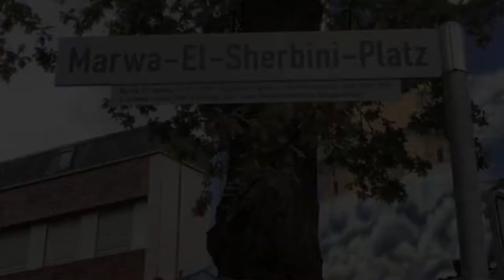Marwa El-Sherbini ||Hijab,s Martyr||Eik Muslim Khatoon Ki Dard Naak Kahani |Shani Ali Tv||Urdu/Hindi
Marwa Ali El-Sherbini (Egyptian Arabic: مروة على الشربينى‎),was an Egyptian woman and German resident who was killed in 2009 during an appeal hearing at a court of law in Dresden, Germany. She was stabbed by Alex Wiens, an ethnic German immigrant from Russia against whom she had testified in a criminal case for verbal abuse. El-Sherbini's husband, who was present at the hearing, tried to intervene. He too was repeatedly stabbed by Wiens and was then mistakenly shot and wounded by a police officer who was called to the court room. Wiens was arrested at the crime scene and subsequently tried for murder and attempted murder. He was found guilty of both charges; it was also found that Wiens's actions constituted a heinous crime, because they were committed in front of a child, against two people, in a court of law, and fulfilled the murder criterion of treacherousness, such as hatred against foreigners. Wiens was sentenced to life imprisonment.

The death of El-Sherbini immediately resulted in international reactions, with the most vocal responses coming from predominantly Muslim nations. The Egyptian public and media focused attention on the religious and racial hatred aspect of the killing, especially as the initial confrontation between the victim and perpetrator had happened because she wore an Islamic headscarf. In response to anti-German sentiments and public protests in Egypt and other countries, the German government issued a statement of condolence nine days after the incident. Wiens's trial for murder and attempted murder occurred under strict security measures and was observed by national and international media, diplomats and legal experts
It was while Marwa el-Sherbini was in the dock recalling how the accused had insulted her for wearing the hijab after she asked him to let her son sit on a swing last summer, that the very same man strode across the Dresden courtroom and plunged a knife into her 18 times.

Her three-year-old son Mustafa was forced to watch as his mother slumped to the courtroom floor.

Even her husband Elvi Ali Okaz could do nothing as the 28-year-old Russian stock controller who was being sued for insult and abuse took the life of his pregnant wife. As Okaz ran to save her, he too was brought down, shot by a police officer who mistook him for the attacker. He is now in intensive care in a Dresden hospital.
While the horrific incident that took place a week ago tomorrow has attracted little publicity in Europe, and in Germany has focused more on issues of court security than the racist motivation behind the attack, 2,000 miles away in her native Egypt, the 32-year-old pharmacist has been named the "headscarf martyr".
She has become a national symbol of persecution for a growing number of demonstrators, who have taken to the streets in protest at the perceived growth in Islamophobia in the west. Sherbini's funeral took place in her native Alexandria on Monday in the presence of thousands of mourners and leading government figures. There are plans to name a street after her.

Sherbini, a former national handball champion, and Okaz, a genetic engineer who was just about to submit his PhD, had reportedly lived in Germany since 2003, and were believed to be planning to return to Egypt at the end of the year. They were expecting a second child in January.

Unemployed Alex W. from Perm in Russia was found guilty last November of insulting and abusing Sherbini, screaming "terrorist" and "Islamist whore" at her, during the Dresden park encounter. He was fined ¤780 but had appealed the verdict, which is why he and Sherbini appeared face to face in court again.
"The tragedy of Marwa el-Sherbini is real, as is anti-Arab racism in Europe and elsewhere, but ... her death has been recruited to channel resentment of the west, Danish-cartoon style," the popular blogger The Arabist said
Shani Ali TV
Is A Generally Urdu Language YouTube Channel.
We At Shani Ali TV channel Have To Keep Experimenting, Exploring New Techniques and Developing New Ideas All The Time In Order To Maintain Our Hallmark Of Producing Videos.
Shani Ali TV Has An Oath To Presents Educational and Information Material Through Reasonable and Authentic Sources For Loving Subscribers and Viewers.
On Shani Ali TV Plate Farm Shares Islamic History ,Biographies, Documentaries,Entertainment Videos,
All Videos are in Urdu or Hindi Languages.
Your Participation will Increase My Passion,
Shani Ali TV
(MUHAMMAD Ehsan Ali)
You Can Find Us On: